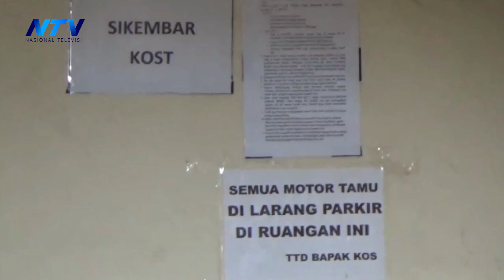MAYAT WANITA MUDA DITEMUKAN MEMBUSUK DI DALAM LEMARI